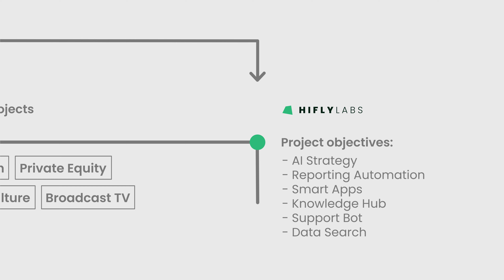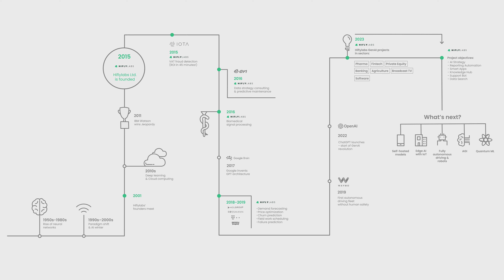Decades of Discovery - Co-evolution of Hiflylabs and Artificial Intelligence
When our founders first started collaborating in 2001, big data and advanced analytics were still emerging trends.

However, by the time Hiflylabs officially formed in 2015, deep learning algorithms already outperformed world champions.

And now, a year after ChatGPT’s public launch, we look back on this unbelievable era of technological advancements, and our co-evolution alongside them.

Our passion for data, AI, and all things tech propels us forward. We constantly challenge ourselves, so that we can assist our partners in overcoming their own challenges.